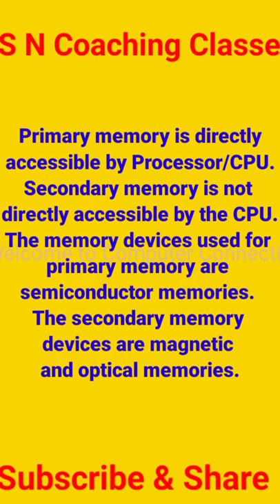Difference between Primary & Secondary Memory